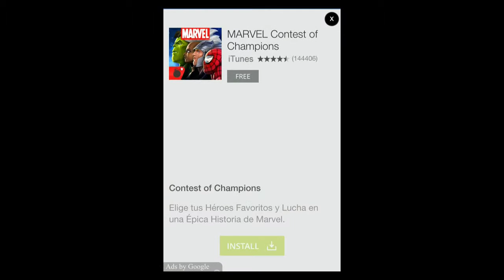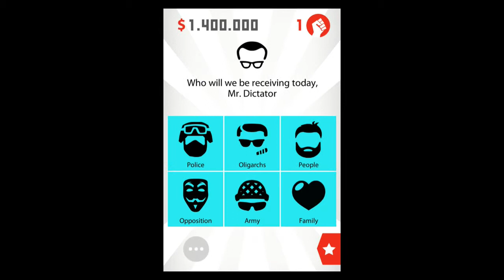Three games with drake! // Ep.1!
Let's try to smash 5 Likes on the first part of Three games with drake!